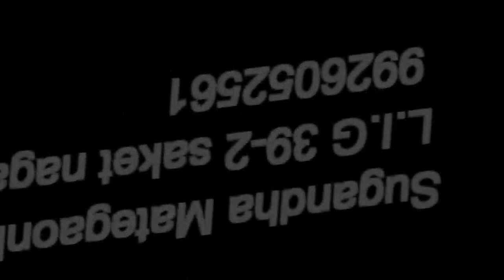Sugandha Mategaonkar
Marathi Wedding Decoration